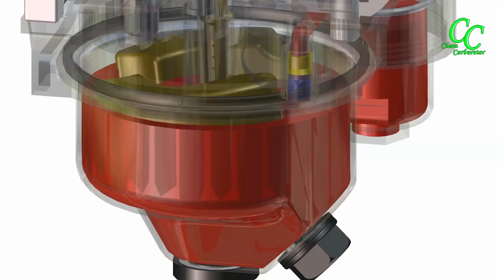How Carburetor Works - Fuel Delivery to the Carburetor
In the next several short videos we’ll cover the small engine carburetor anatomy, how carburetor works, problems with ethanol in carburetor and unique solution on how to keep the carburetors clean.